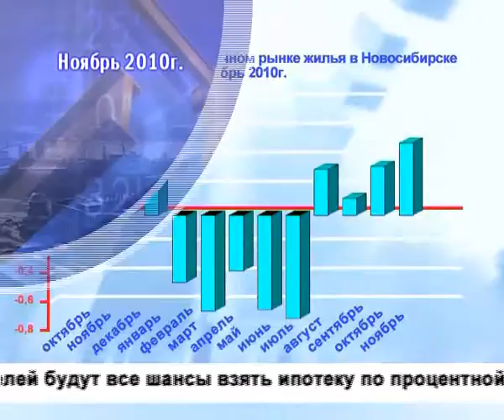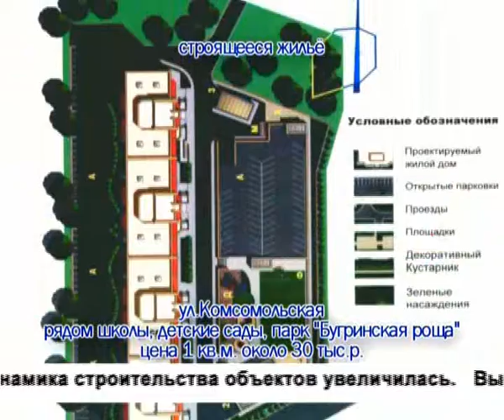ЖИЛФОНД: Самое дорогое и самое доступное на рынке недвижимости